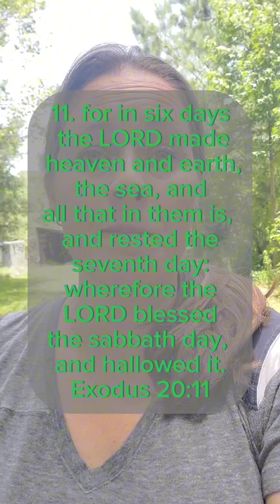should Christians let kids watch dinosaurs shows?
we let our first child watch dinosaur shows that taught evolution and have books teaching evolution. it was a mistake